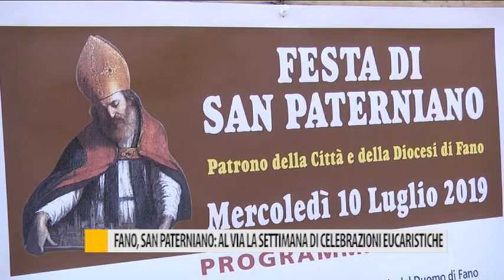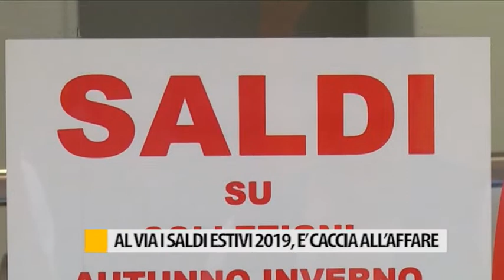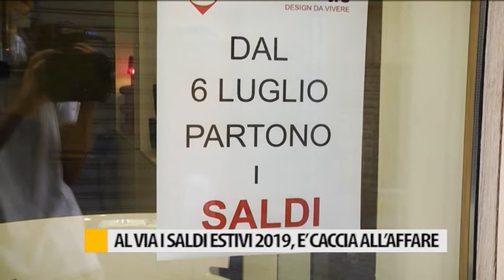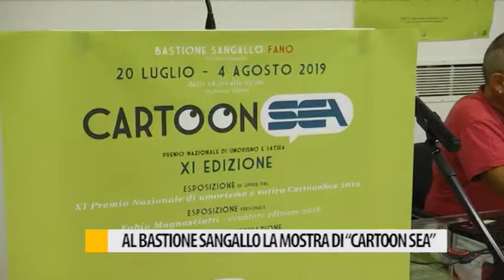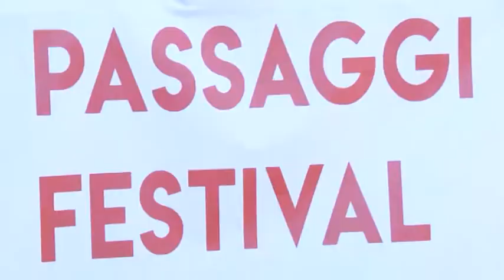occhio alla notizia 5 luglio 2019